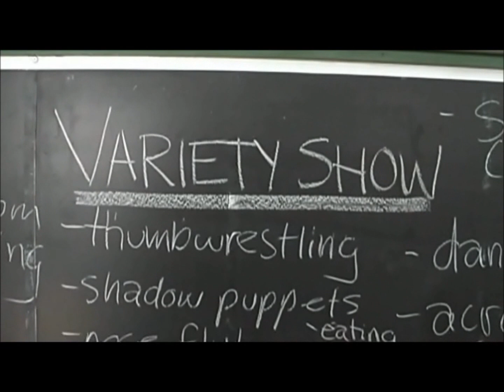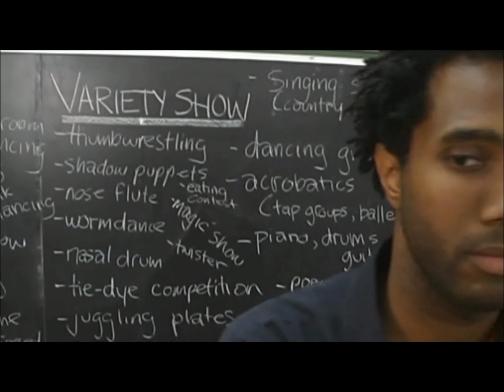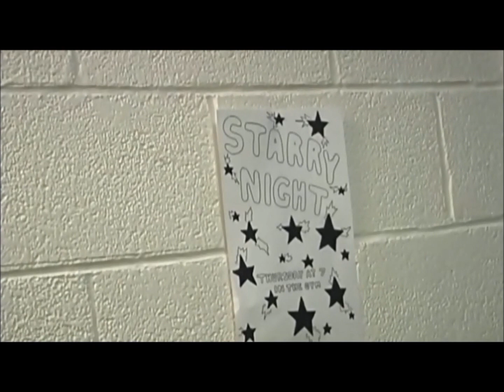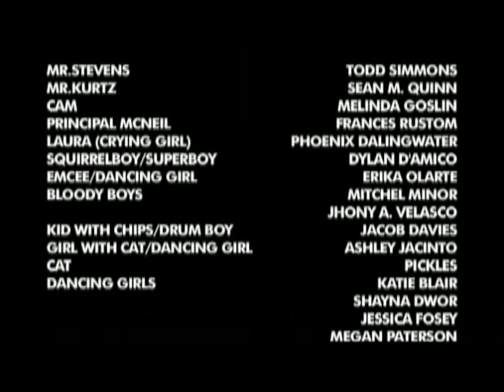A Good Performer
A novice school teacher encourages a despondent trouble maker to take part in the school's variety show.  Giving this kid centre stage could be a brilliant bit of mentoring or a monumental disaster.